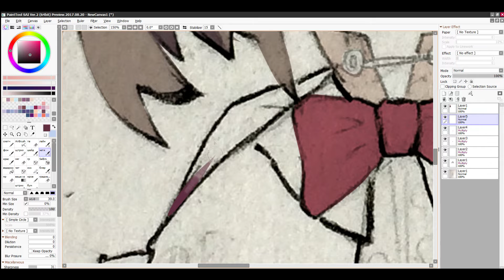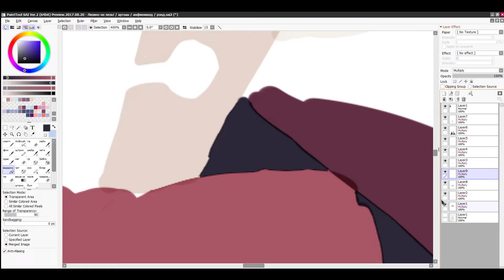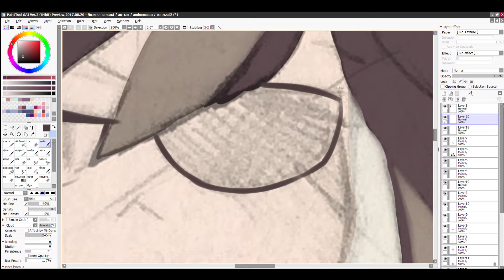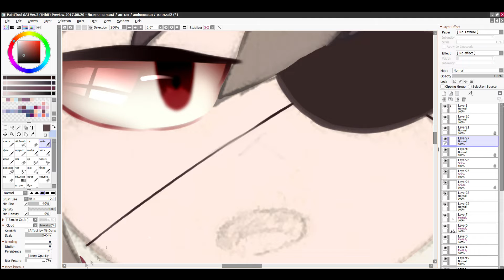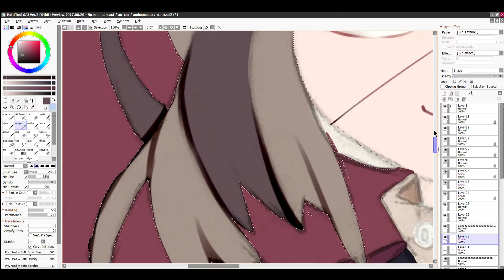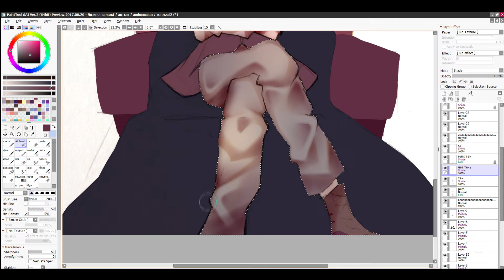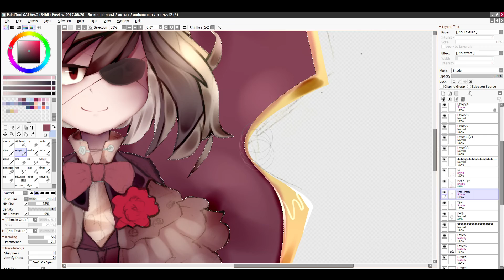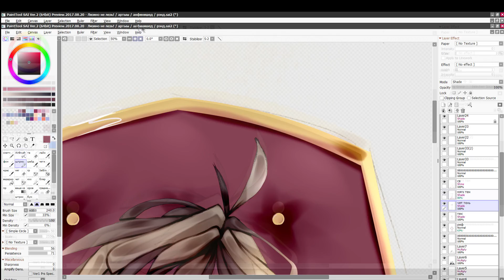Speed Paint | Randall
музыка / Music
1. The Night King - Ramin Djawadi
2. Vol 1. Destiny: Kostanyan - Glebbread
3. the usua - shannon jae prior feat jesse scott